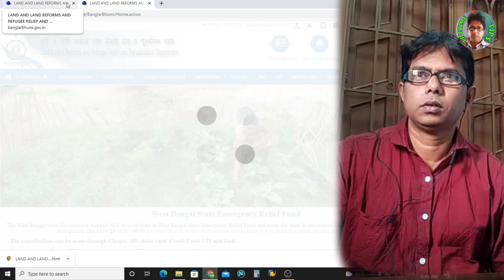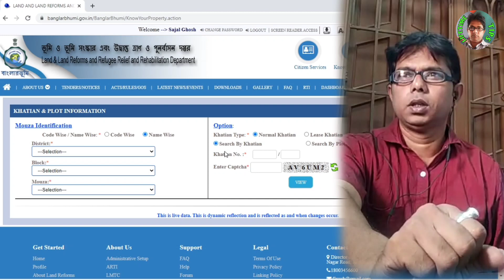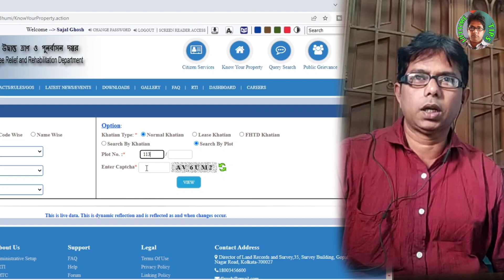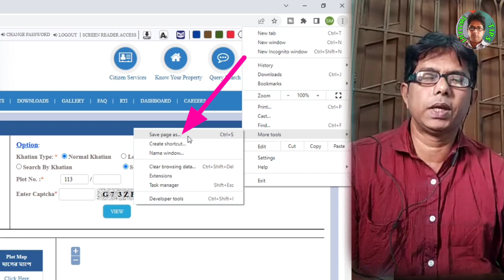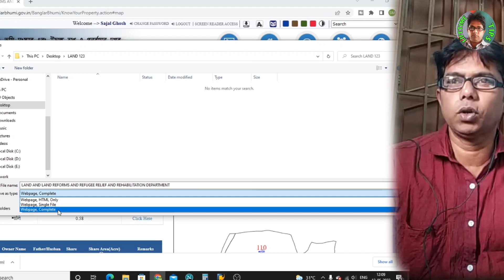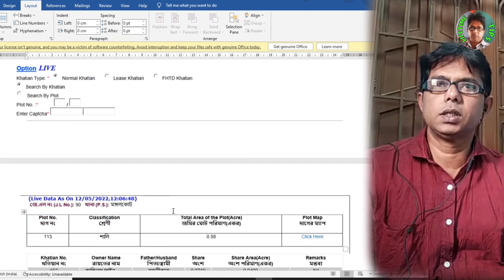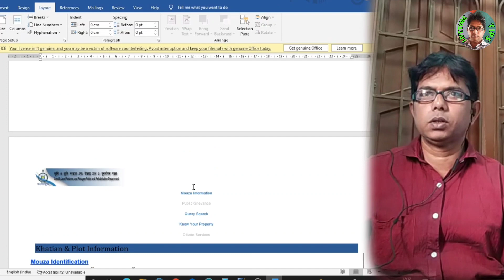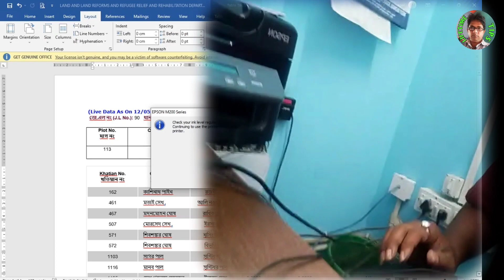Land Record Print | 2022 | জমির রেকর্ড কিভাবে প্রিন্ট করবেন | Land Record West Bengal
LifetimeBlog LifetimeTips LifetimeBlog LifetimeTips Land Record Print | 2022 | জমির রেকর্ড কিভাবে প্রিন্ট করবেন | Land Record West Bengal

Welcome to Lifetime Tips

This Lifetime Tips channel fully enrich of Technical Tips

SANGITA GHOSH
In Guidance With
SAJAL GHOSH

Designation   :-   Assistant Engineer
                            (Class - I Officer)
Department   :-   W.B.S.E.D.C.L.
                     (Govt of W.B. Enterprises)

How to print land Record